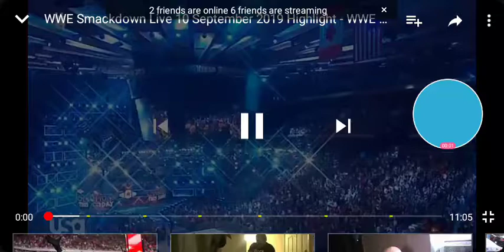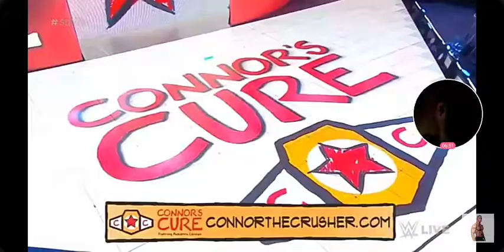WWE SMACKDOWN LIVE SEPTEMBER 10 2019 WWE REACTION!!